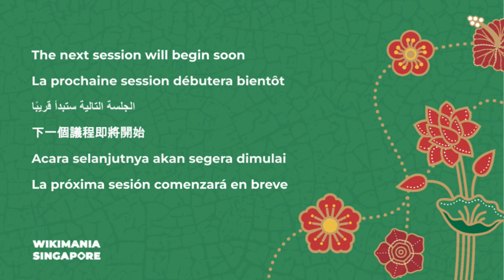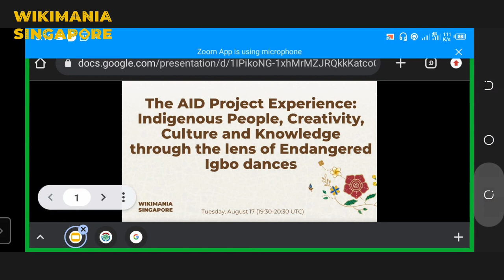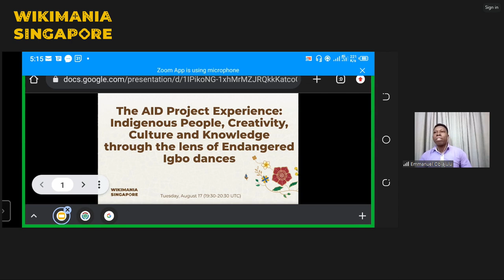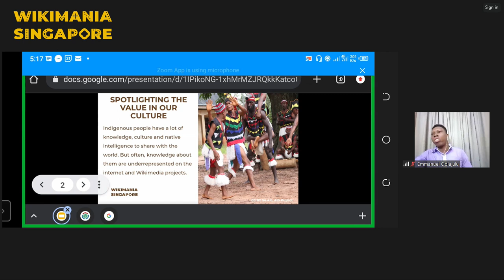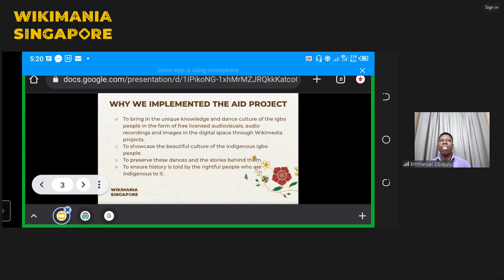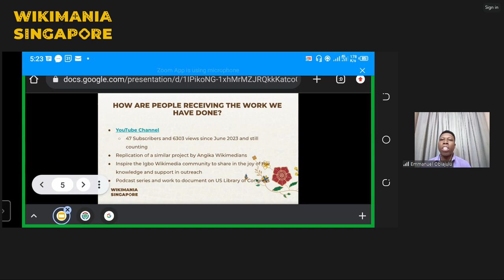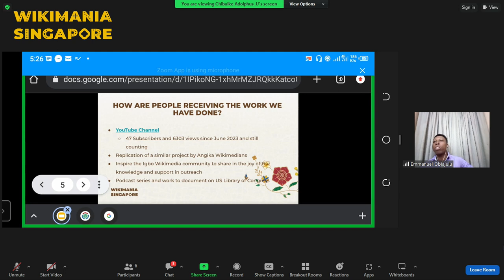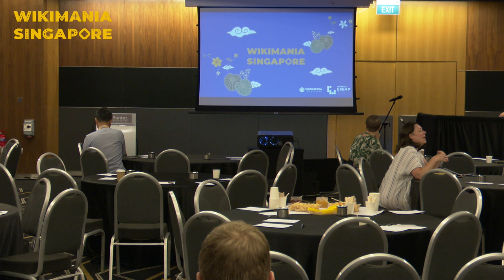The AID Project Experience: Indigenous people, Creativity, Culture and Knowledge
Full title:  The AID Project Experience. Indigenous People, Creativity, Culture and Knowledge through the lens of Endangered Igbo dances.

This session shares the experiences from the Igbo dances Audio-visual documentation Project in Nigeria. It looks at some intriguing dances in the culture of the Igbos as the endangered cultural heritage of the Igbo people and the efforts to save the knowledge through the project.

The Igbo tribe is the second largest ethnic group in Nigeria primarily found in the southeastern part of Nigeria comprising Imo, Abia, Enugu, Ebonyi and Anambra states. Igbo people are great lovers of music and considered one of the musically oriented people in Africa. Their musical activities are associated with every stage of one’s development in life. Hence, there are specific dances for children, adolescents, adults, women and even men, for each local government area and state, resulting in the existence of several dances in the region.

In consideration of the theme of the conference, we will showcase some of the documentary videos of dances produced as part of the Igbo dances Audio-visual documentation Project in Nigeria, highlighting the diversity and different collaborations that played a role in the documentation and the potentials it holds for movement and Africa at large.

Presenters: Emmanuel Obiajulu, Chibuike, Euphemia Uwandu